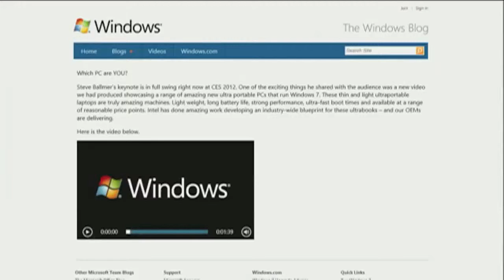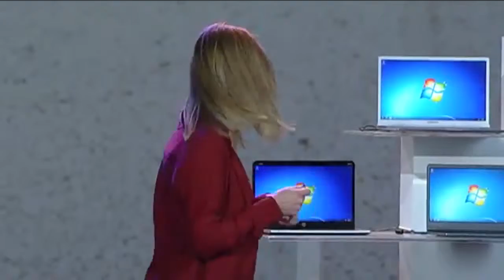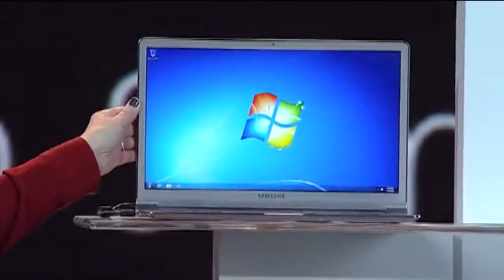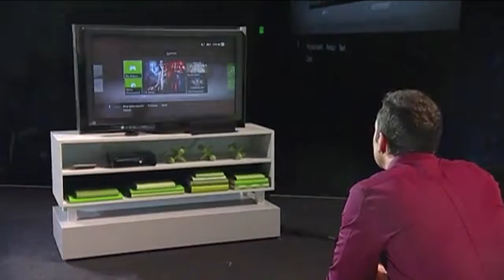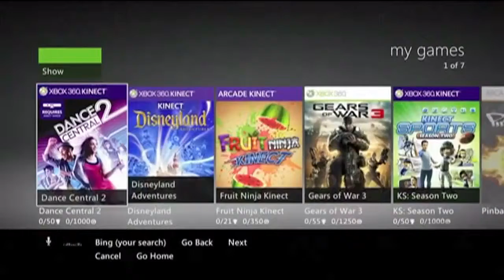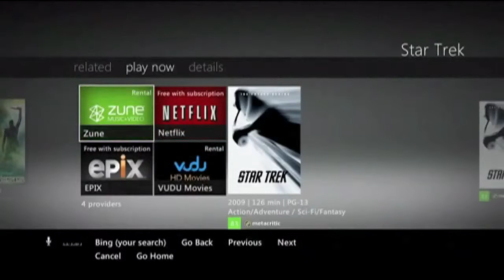CES 2012 Microsoft Keynote (Part 4)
Microsoft CEO Steve Ballmer delivered the 2012 CES keynote on January 9, 2012 in Las Vegas.